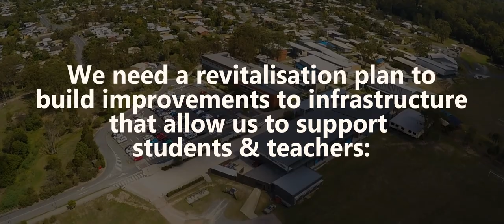2019 St Eugene College Grant Video Final